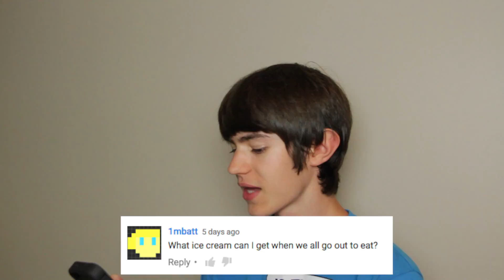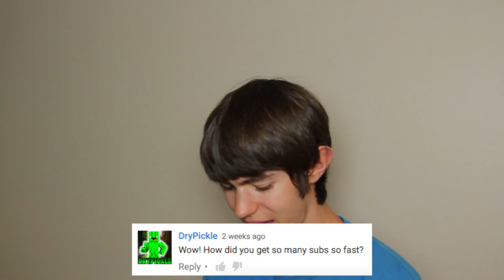100th VIDEO!!! | 100 Sub QnA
Its about time...

But in all seriousness thank you all for what you do for me on a day to day basis. You deserve this and much much more!

Daniel - The brilliant mind behind the drawings and animations of JackWrench!